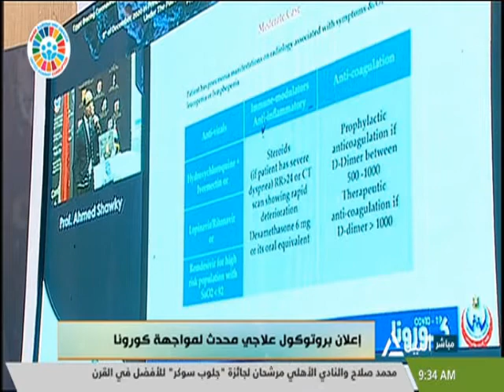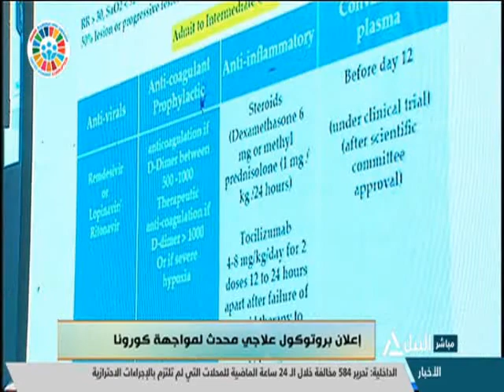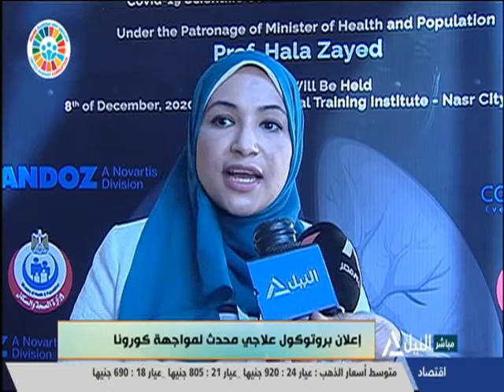هذا الصباح 09-12-2020 - إعلان بروتوكول علاجي محدث لمواجهة كورونا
إعلان بروتوكول علاجي محدث لمواجهة كورونا
د. احمد إدريس - عضو منتدى الاصلاح الصحي